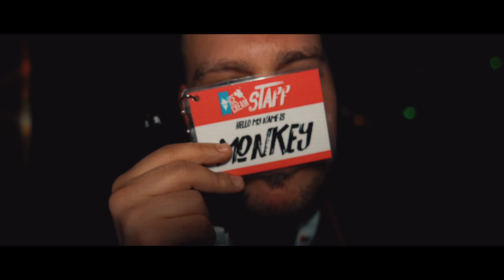ICECREAM 1YEAR ANNIVERSARY AFTERMOVIE.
🍦 I C E • C R E Λ Μ 🍦
• T H E • M O S T • I N F A M O U S • R&B • P A R T Y • I N • T O W N •

🎂 1 • Y E A R • A N N I V E R S A R Y 🎂

Ice Cream Official Aftermovie.
1 YEAR ANNIVERSARY THE AFTERMOVIE.

It's never too cold for ice cream! • I scream, U scream, We all scream for • I C E • C R E Λ M • .

Filmed by Enozi World, Johnnie Strange.
Place : Cadillac Records Cocktail Bar (GR/KARD.)
Production Company : SedgwicK™

Supported by : Huck Clothing,
Sponsored : El Barberos, Shelter ConceptStore, Panko Shoes, MyBuy.gr , Deligiannis Home Stores, Kapranas Ice.
Graphics & Design : enozi world.

FreePress : Pezodromio

Powered by SedgwicK™

DO NOT OWN THIS SONG : Desiigner - Soul .